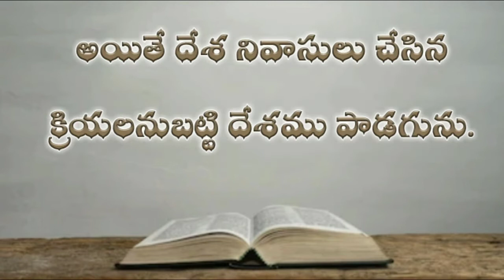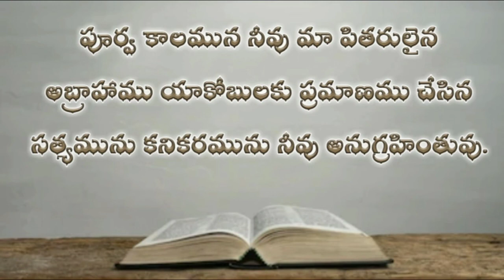మీకా గ్రంధము ( ఏడవ అధ్యాయము) Micha Audio Bible Telugu